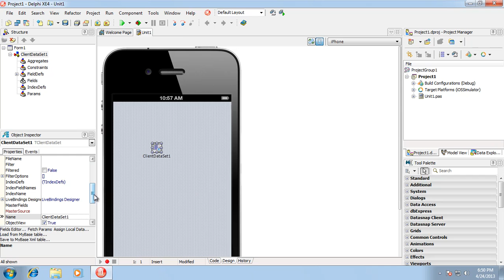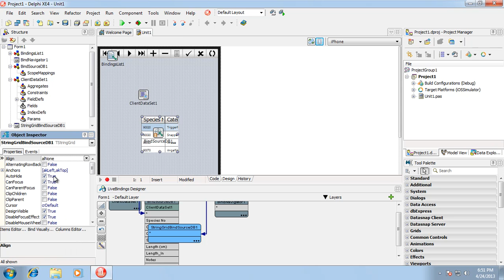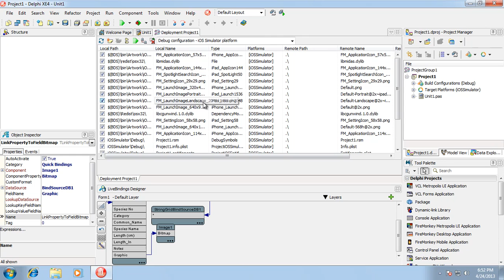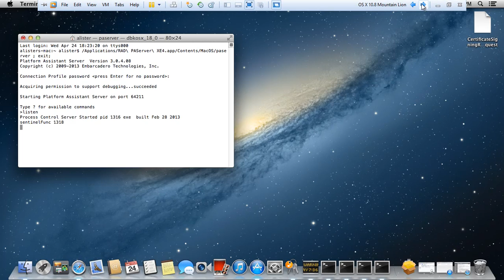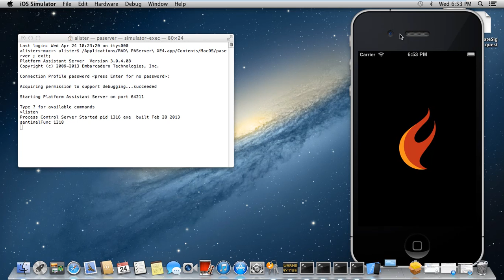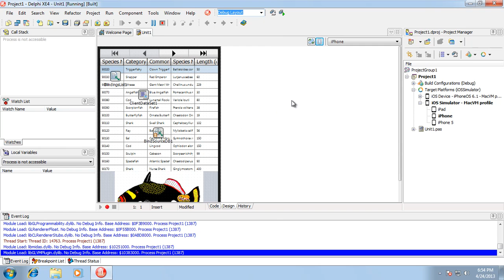Delphi Programming Tutorial #93 - Fish Facts for iOS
Delphi XE4 has just been released, and this is my first video on producing an application that runs on iOS, specifically the iPhone Simulator.  The application we build is the classic Fish Facts, and I'm sure you'll be seeing it soon in the App store.

On this YouTube Channel, Alister has created many hours of video tutorials to help you learn Delphi Programming in efficient and effective ways.  Using his lessons, you will programme faster and better, skills applicable for beginners through to experts wanting to expand their programming and coding proficiency.